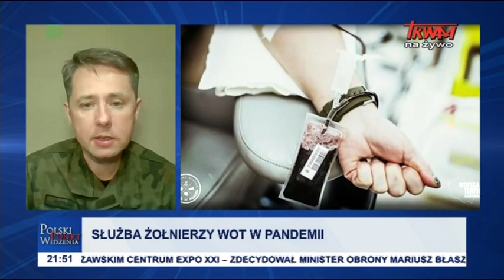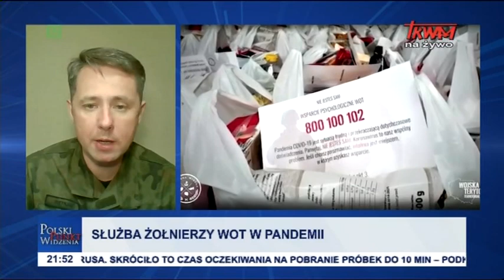Polski Punkt Widzenia 24.10.2020